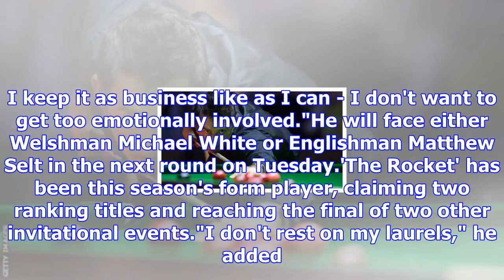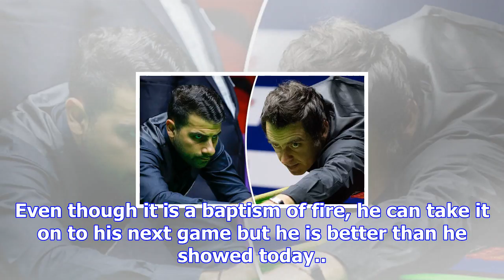Uk championship 2017: ronnie o'sullivan beats michael georgiou to reach third round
O'Sullivan has won the World Championship five times and the Masters on seven occasionsFive-time win...